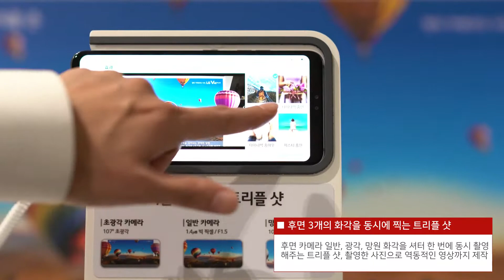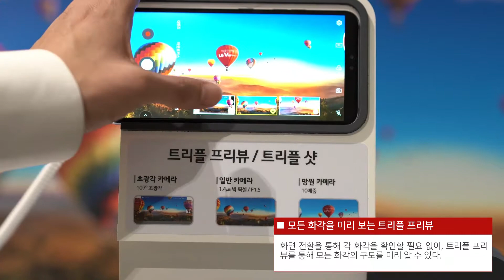lg v40 트리플샷 ~ 눈이 다섯개라고~!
LG V40 리뷰입니다.

관련 블로그 리뷰